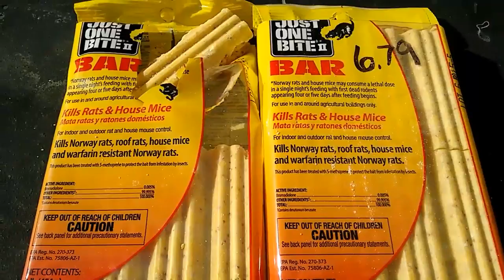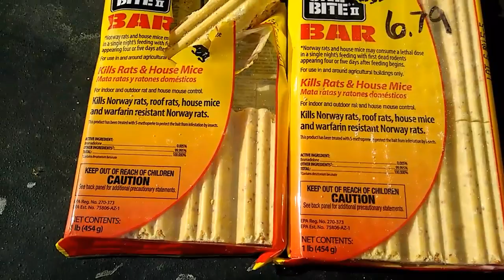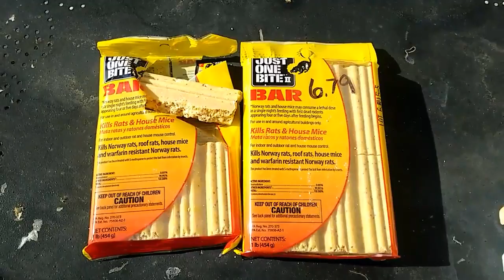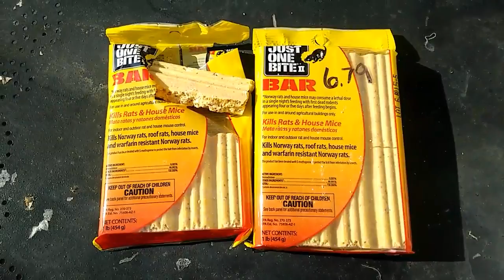Quick 3 minute vedio on how to - I kill the field mice.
Please see drop down box of Grizz270 quiting YouTube. I think he's playing a joke on us like a little rat. Haahaa check it out.

Tomorrow Live upload Vedio lunch with background music from special guest.
Ring my bell to attend or just watch the video later.

Hey guys my brother Mad dog survival has a great frugle way to catch the little buggers. Please see his vedio below:

In this vedio is the mice meal. Last meal.
Tomorrow we have on the menu Paw Paw corn bread in a cast iron skillet with 7 bean soup. If you can join. If not come back and watch later. Thanks guys.
Dan in the sticks thank you for lighting my mood today friend. Your friend, Belle'.